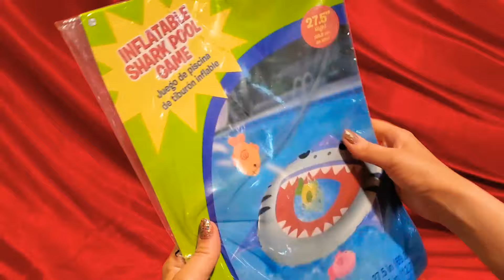INFLATABLE SHARK POOL GAME: LETS INFLATE SHARK RING!!!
Inflatable Shark Pool Game: inflating shark ring and filling 4 little fish with water!!!

0:00-1:56 Sand Castle by Quincas Moreira
1:57-2:34 Bike Rides by The Green Orbs